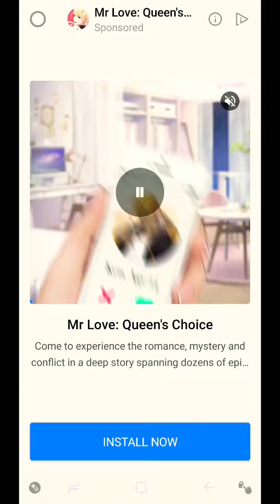Friends 👌🏽 not w Marshmallow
idk ¯\_(ツ)_/¯ enjoy❤